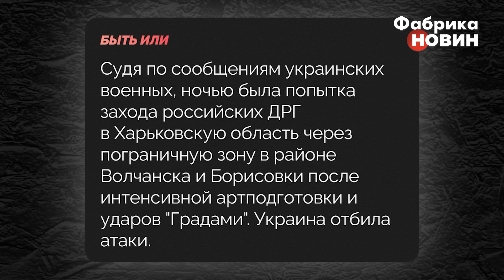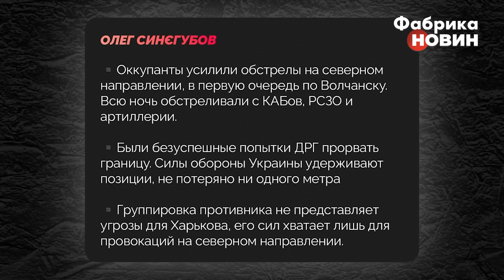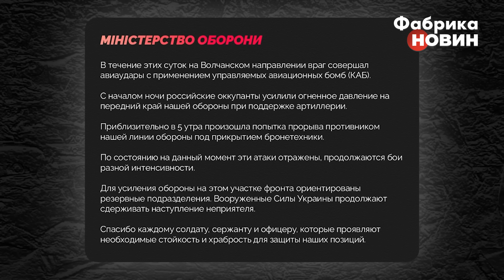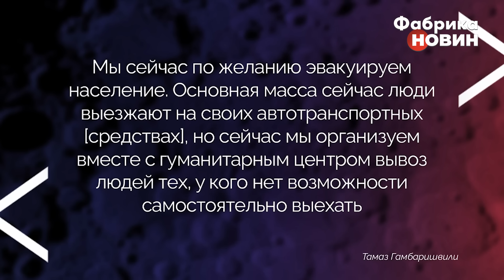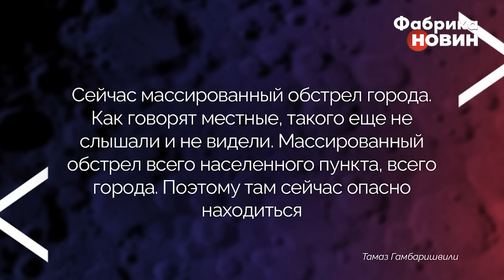🔥НАКІ: Путін пішов ВА-БАНК З ХАРКОВОМ. Армія потрапила в ПАСТКУ. Міста на кордоні зітруть повністю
У своєму відео журналіст Майкл Накі розповідає про початок наступу росіян на Харків. Міноборони України заявило про спробу прориву російськими військами лінії оборони на півночі Харківської області. В українському оборонному відомстві стверджують, що всі атаки відбиті. Однак повідомлення про бої на цьому напрямку продовжують надходити, а в низці населених пунктів Харківщини оголошено термінову евакуацію населення.

00:00 Блог Майкла Накі
00:36 Атака росіян на Харківщині
09:47 Наскільки добре захищена Харківська область?
22:00 Який план росіян у харківському наступі?